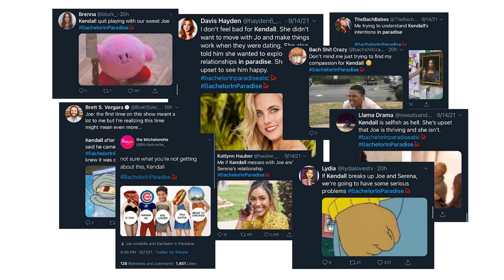the truth about joe and kendall | bachelor in paradise 2021 episode 9 season 7 recap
Let's analyze Bachelor in Paradise Season 7 Episode 9 from a relationship psychology perspective. This week we're focusing on the Joe and Kendall breakup (er, re-breakup) and what everyone seems to be missing about what actually happened between them. We also get into the impact on Joe and Serena, what Maurissa and Riley got right this week, and what Tia and Blake got way wrong.

We’re Kelly & Julie, and we’re Here to Find Love: a show where two Asian American dating coaches go deep on frothy sh!t.

❏ TIMESTAMPS ❏

00:00 our cute new intro
01:21 the torture of kendall long
03:43 the big joe and kendall lie
08:41 ok but joe and serena
11:58 maurissa, riley, and fearing The Talk
15:24 maurissa's red flag
19:08 love languages on the bachelor
24:00 why tia and blake went downhill
29:00 conflict is a bridge
34:12 preview for next week!

❐ CONCEPTS MENTIONED IN THIS VIDEO ❏

❐ CREDITS ❐

Images: ABC/Craig Sjodin, ABC/Bachelor Nation YouTube.

❐ HEY, YOU ❐

It supports our channel and helps us stay in touch ❤